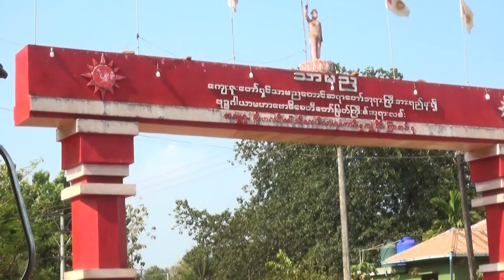ကော့ကဒါ စုပေါင်းရဟန်းခံ ရှင်ပြုပွဲ 2 မှတ်တမ်း ခွန်ချစ်